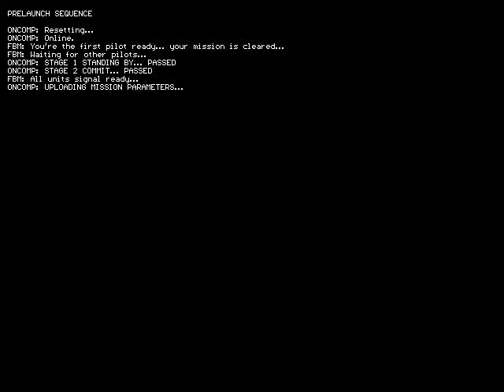Hellfighter 32 for DOS Space Battle Game Part 3